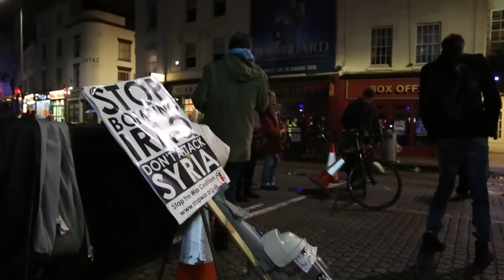DontBombSyria Protest in Bristol 02/12/15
Presented by Jack Deslandes from the blockade in Bristol City Centre which formed during the protest organised by Bristol Stop The War Coalition.
Film by Ollie Velasco & Rozzy Adams